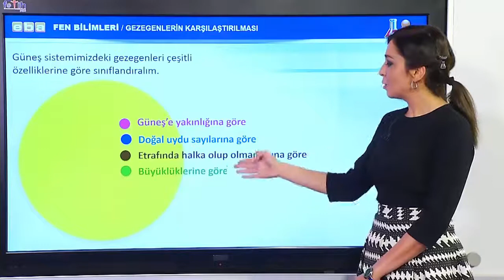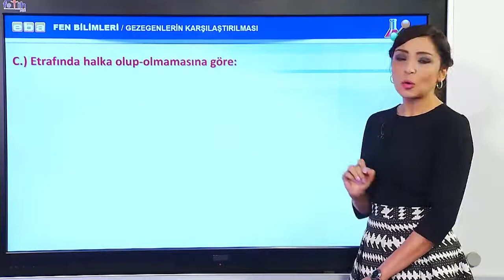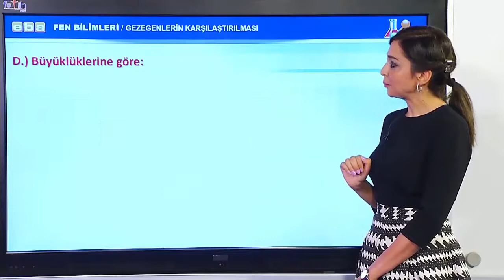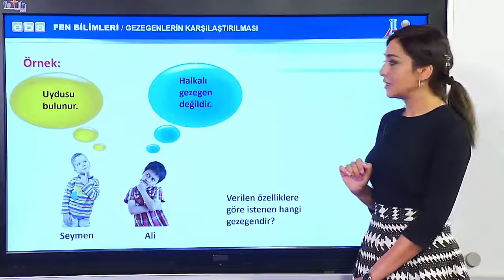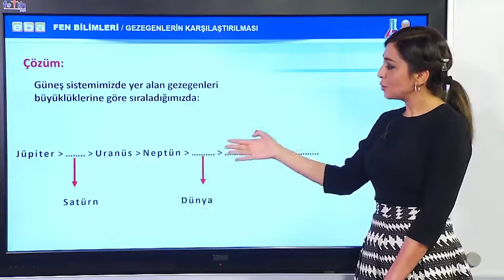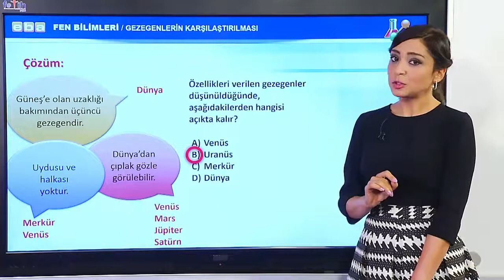EBA 6.SINIF FEN BİLİMLERİ ( GÜNEŞ SİSTEMİ )